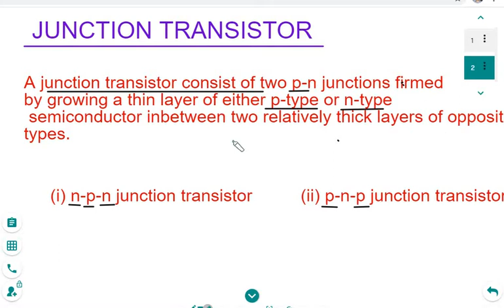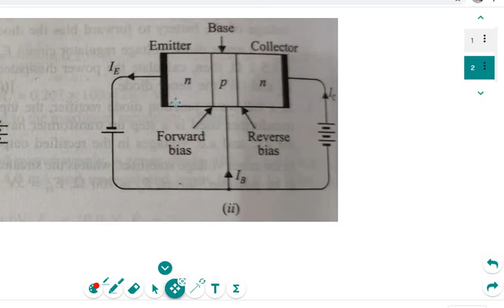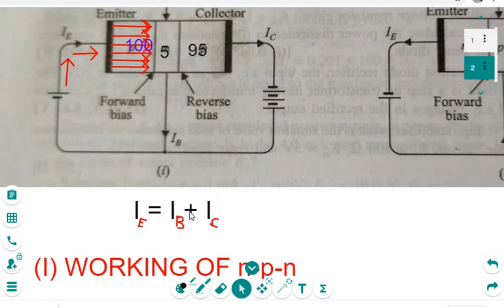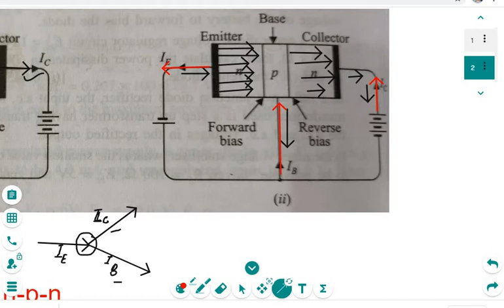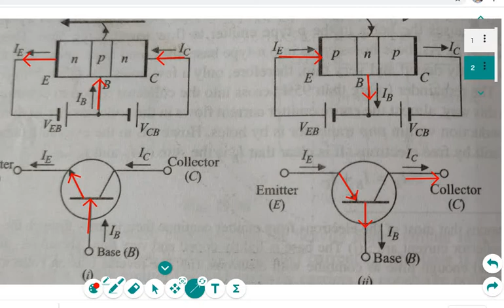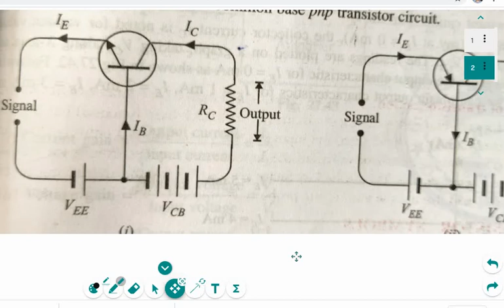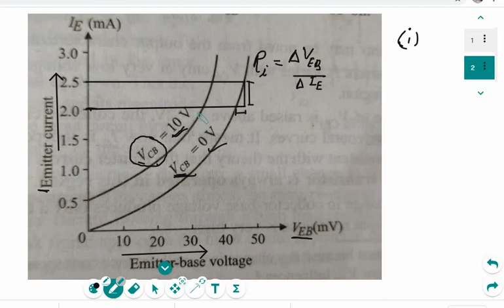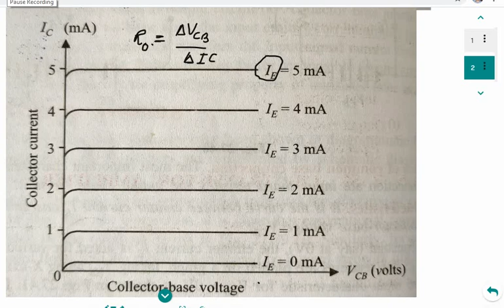CLASS-12||CHAPTER-14||SEMICONDUCTORS||JUNCTION TRANSISTOR||p-n-p and n-p-n TRANSISTOR